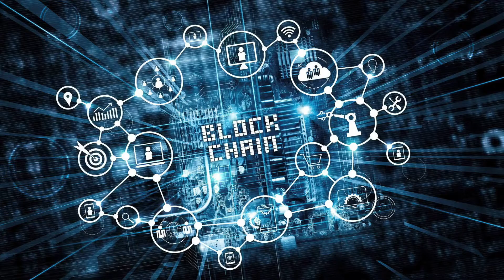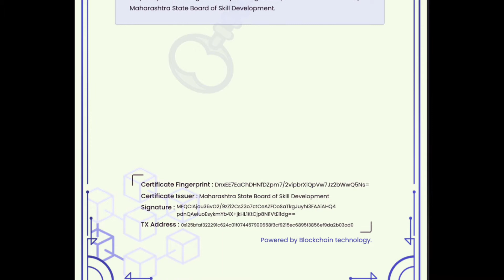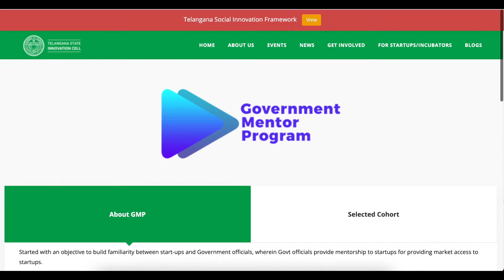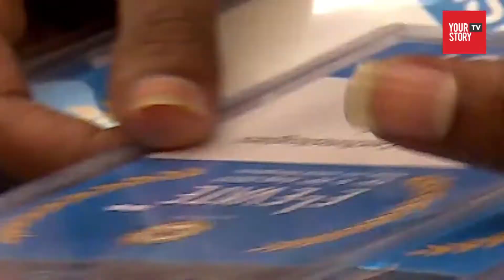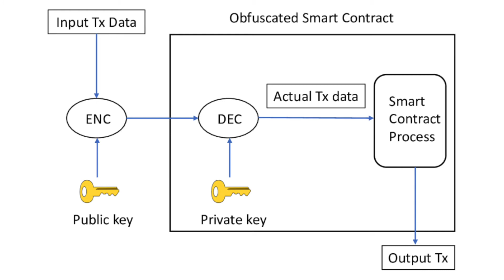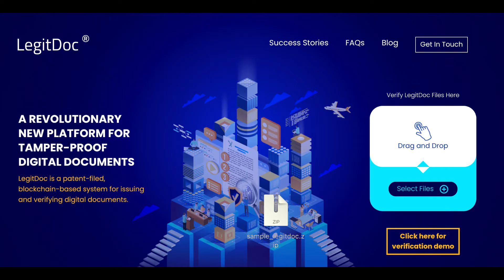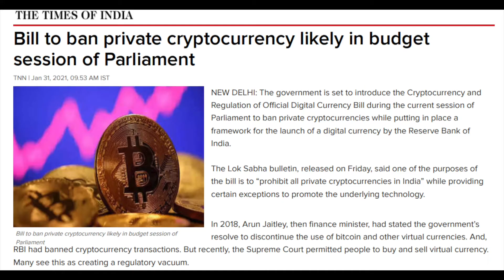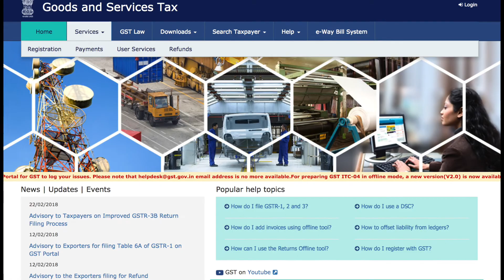DOCUMENTS ON BLOCKCHAIN | LEGITDOC on CreativelyCrazy Conversations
Having a conversation with Neil Martis, Co-Founder & CEO & Shesha Vishnu Prasad, Co-Founder & CTO about Web 3, Blockchain, LegitDoc, Indian Statup Ecosystem, Collaboration with Government,  Random Business Ideas, Future and everything in between.

Recently LegitDoc Partnered with Maharashtra Government to Issue 1 Million Diploma Certificates on Ethereum. They are also collaborating with other State Governments in India, Working with United Nations and also doing projects Internationally. They now have started to collaborate with other  Private Corporations as well.

LegitDoc is a software application for issuing and verifying tamper-proof digital documents. It uses a patent-filed, blockchain-based system that makes it free from any kind of central failure, security lapses, and budget-constraints. Documents issued by LegitDoc can be verified from anywhere around the world, in just a matter of 10 seconds.

Akash